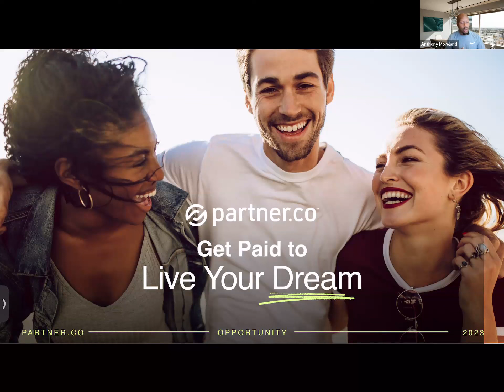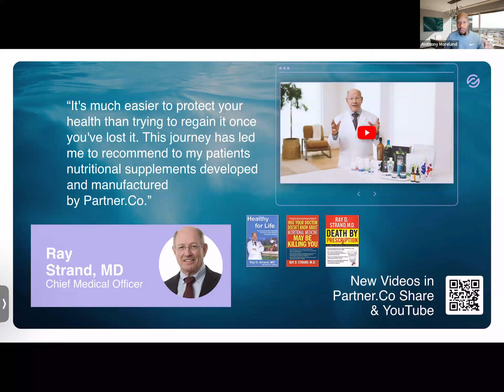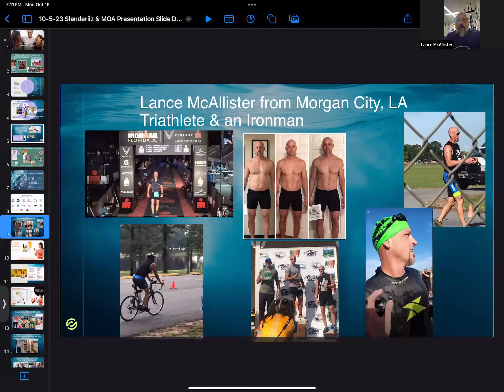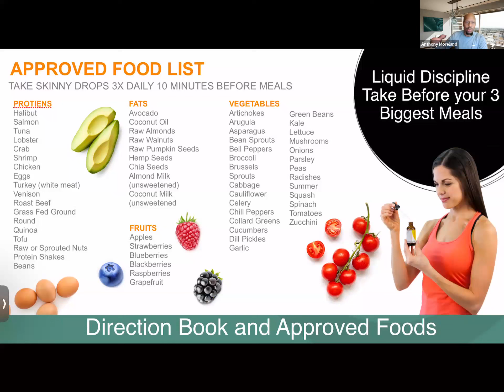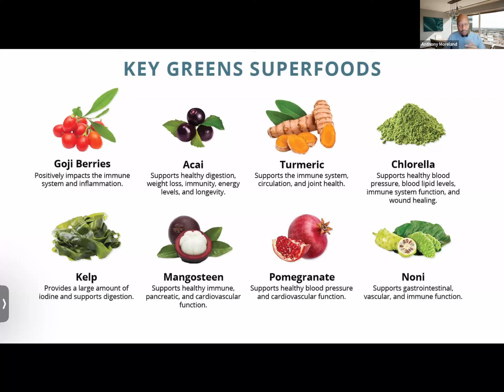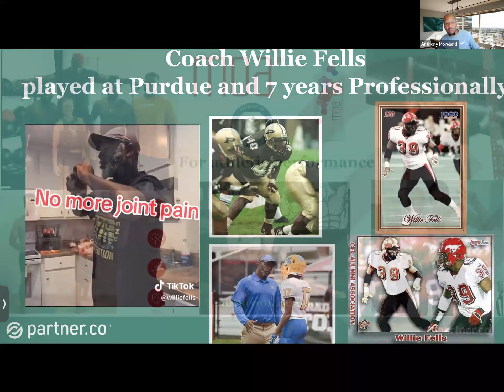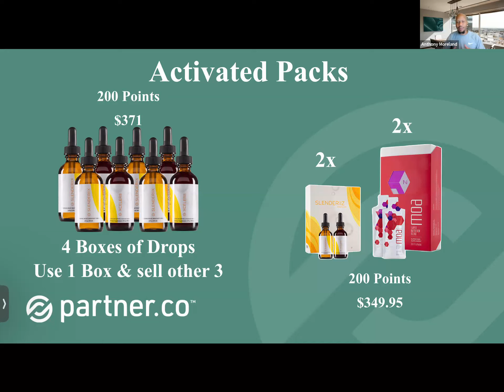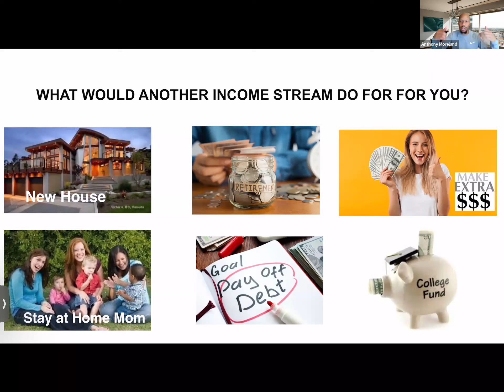10-16-23 Fitness Professionals Making Extra Ordinary Money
10-16-23 Fitness Professionals Making Extra Ordinary Money